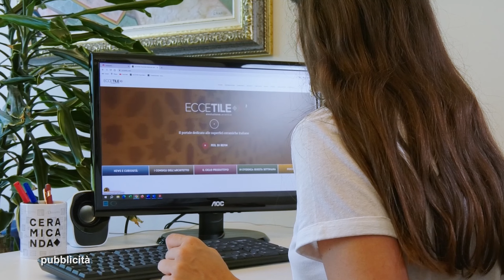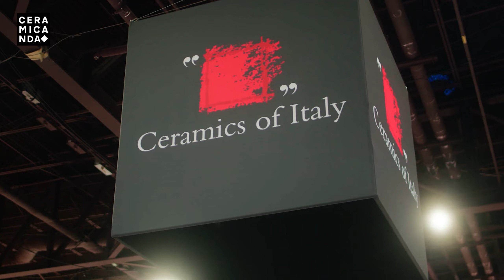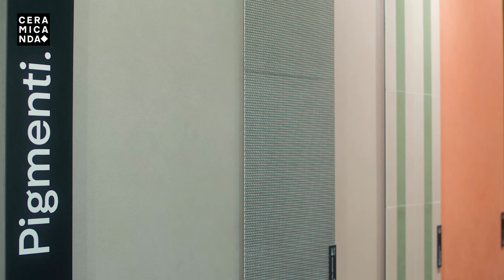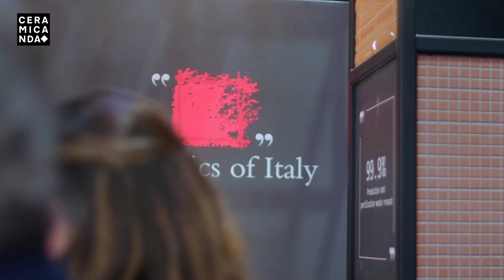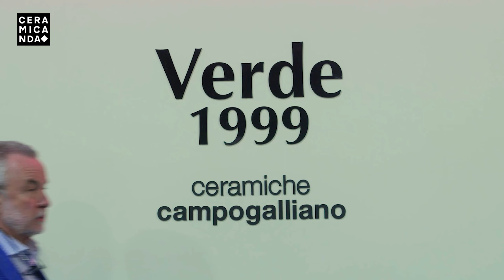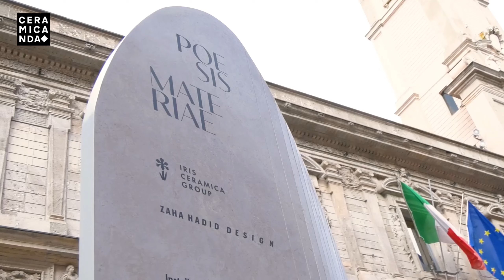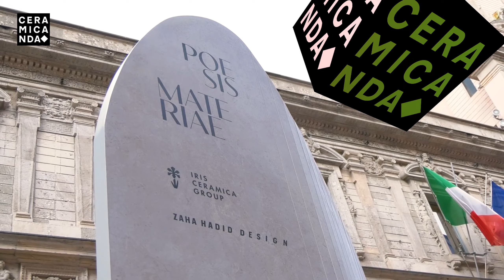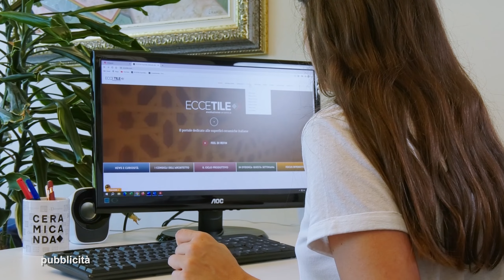10/05/2024 CERAMICANDA P32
MERCATO AMERICANO IN RIPRESA:  FOCUS SU COVERINGS

Ceramicanda si apre questa settimana con un reportage sull'andamento delle vendite
sul mercato americano realizzato in occasione della 34° edizione di @CoveringsShow .

Gli intervistati: Giovanni Savorani, Emilio Mussini, Daniele Verde, Fabrizio Storchi, Stefano Giordani.

Torneremo a Milano per scoprire come gli architetti di
@ZahaHadidArchitects_official hanno interpretato le superfici ceramiche di @IrisCeramicaGroup
nell'installazione Poesis Materiae.

Grande spazio ad @allfortiles2651  B2B in programma al Palakeope
martedì 14 e mercoledì 15 maggio.